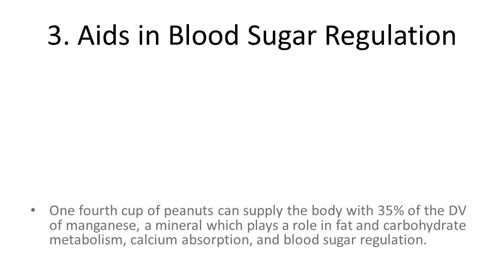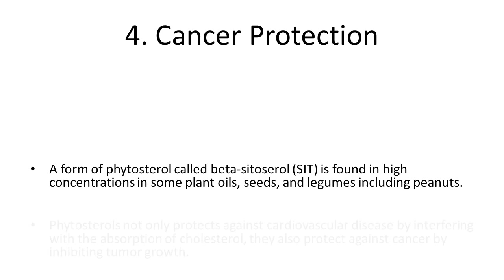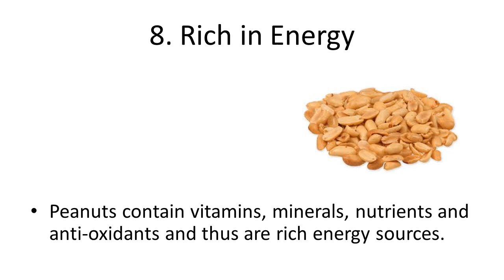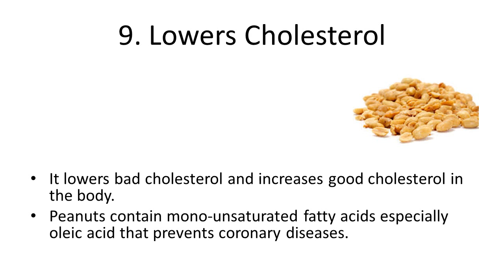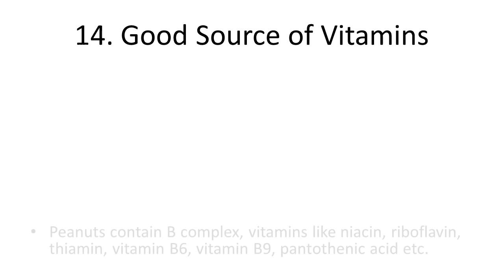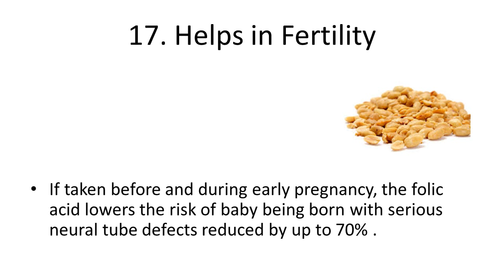Top 10 Health Benefits and Advantages of Eating Peanuts